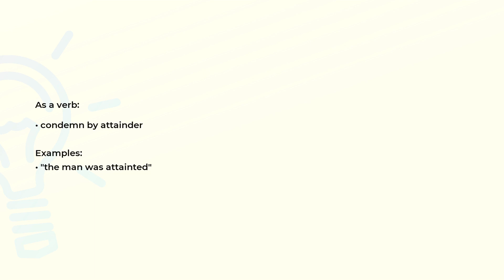What is the meaning of the word ATTAINT?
Definition, examples of use and spelling of the word ATTAINT.

(00:00) Intro
(00:07) As a verb
(00:17) Spelling

As a verb (00:07):
• condemn by attainder

Examples:
• "the man was attainted"